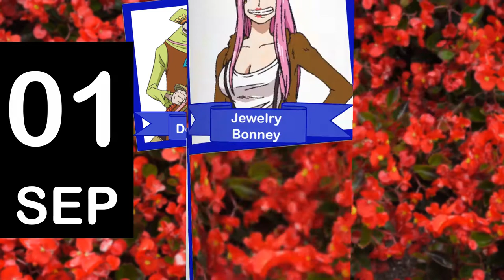One Piece Characters' Birthday Calendar - September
ตัวละครวันพีซที่เกิดเดือนกันยายน
List of One Piece Characters' Birthday in September:
Delacuaji 1-Sep
Jewelry Bonney 1-Sep
Kiwi 1-Sep
Boa Hancock 2-Sep
Heppoko 2-Sep
Peppoko 2-Sep
Poppoko 2-Sep
Boa Sandersonia 3-Sep
Brannew 3-Sep
McGuy 3-Sep
Kumashi 4-Sep
Wanze 4-Sep
Boa Marigold 5-Sep
Crocodile 5-Sep
Gecko Moria 6-Sep
Macro 6-Sep
Squard 6-Sep
Fullbody 7-Sep
Motzel 7-Sep
Cabaji 8-Sep
Kureha 8-Sep
Rakuyo 8-Sep
Basil Hawkins 9-Sep
Kikunojo 9-Sep
Shyarly 9-Sep
Manjaro 9-Sep
T Bone 10-Sep
Very Good 10-Sep
Mont Blanc Cricket 11-Sep
Morley 11-Sep
Curiel 12-Sep
Hoe 13-Sep
Lord of the Coast 14-Sep
Spoil 15-Sep
Tsurujo 15-Sep
Laboon 16-Sep
Rindo 16-Sep
Kuina 17-Sep
Devil Dias 18-Sep
Karasu 18-Sep
Krieg 19-Sep
Shura 20-Sep
Chocolat 21-Sep
Kuzan 21-Sep
Pappag 21-Sep
Kyros (aka Thunder Soldier) 22-Sep
Hanger 23-Sep
Kurozumi Orochi 23-Sep
Umit 23-Sep
Black Maria 24-Sep
Jean Goen 24-Sep
Su 24-Sep
Terracotta 25-Sep
Cosmos 26-Sep
Dagama 26-Sep
Mr. 9 27-Sep
Jack 28-Sep
Stalker 28-Sep
Charlotte Cabaletta 29-Sep
Charlotte Cadenza 29-Sep
Charlotte Counter 29-Sep
Charlotte Gala 29-Sep
Charlotte Opera 29-Sep
Kumate Tribe 29-Sep
Drug Peclo 29-Sep
Pinky 29-Sep
Avalo Pizarro 30-Sep